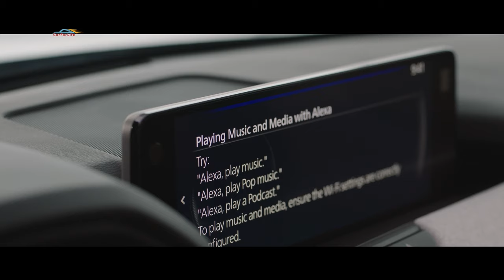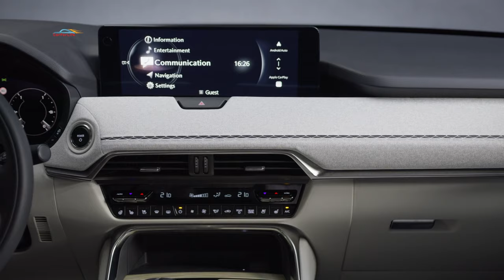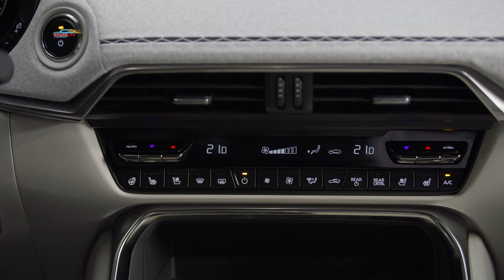Новая Mazda CX 80. Узнайте детали и цены на трёхрядный кроссовер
Узнайте о новой Mazda CX 80 - трёхрядном кроссовере с уникальным дизайном и высоким уровнем комфорта. Узнайте детали и цены прямо сейчас!

0:00 - Начало
0:45 - Экстерьер
1:39 - Новый цвет кузова
1:49 - Двигатели и расход
4:10 - Подвеска
4:25 - Интерьер
6:10 - Системы помощи водителю
6:40 - Габариты клиренс и багажник
7:33 - Комплектации и цены